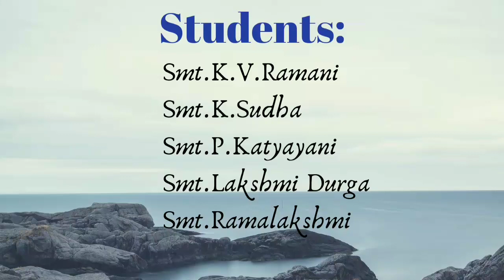Thodi Swarajathi Lesson - Full by Santhi Maylavarapu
Raave Himagiri Kumari Swarajathi composed by Syama Sastry garu